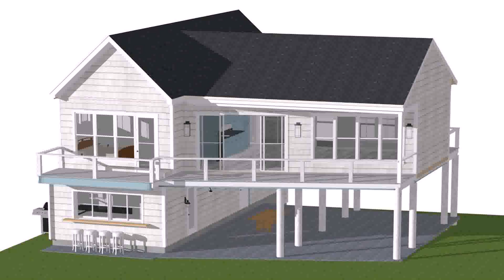Small Footprint Beach House Plans (see description)